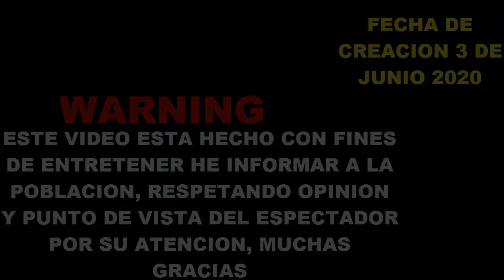Velasquez Parker Y Rodrigo Avila | Video Especial De Pelones [Especial]